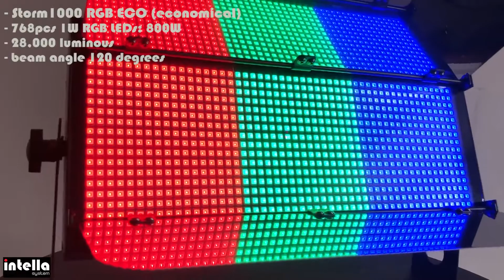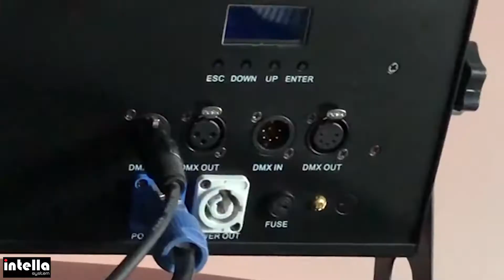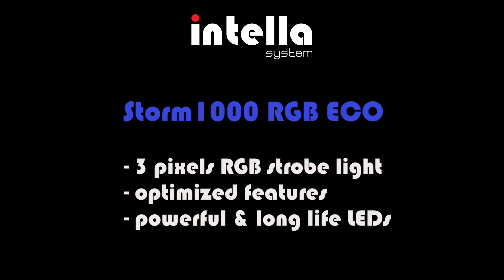Intella System Lighting - Storm1000 RGB ECO [strobe light] product video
I. Storm1000 RGB/ RGBW/ white ECO (IP20 aluminum profile or IP65 aluminum die-casting housing)
II. Storm1000 RGB/RGBW/white XECO (IP20 aluminum profile or IP65 aluminum die-casting housing)

... all 4 models work as LED wash with 40% max brightness!

INTELLA, the number one in the world in strobe designing and manufacturing, is a high quality OEM stage lighting producer for the professional market. Currently has developed two economical Strobe models: the Storm1000 ECO (economical) and Storm1000 XECO (extra economical). Both models come with 768pcs LEDs and the perfect power-brightness balance to provide a longer LED lifetime. The one piece improved power supply provides the homogeneous brightness along the LED board. The LED driver was updated for achieving an outstanding dimming effect, particularlly low dimming. An optimized new MCU (Micro-Controller Unit) provides the fixtures a better heat control.
The both high power and brightness fixtures contain intense built-in strobe programs & random strobe effects.
The housing for the Storm1000-ECO & Storm1000-XECO are available in Aluminum profile (IP20) or Aluminum die-casting (IP65), designed & patent INTELLA SYSTEM. The ECO & XECO features are placed into 2/3 or 9 individually controllable LED segments (9 segments for the white, 2 for RGBW & 3 for RGB models).
All models can safely be used as wash (40% of max brightness) and contain up to 16 DMX channels; indoor and outdoor versions available.
The Storm1000 ECO & XECO are lightweight, robust, compact and ultra-high performance LED strobes weighting about 10 Kg.
Built-in over heat protection temperature sensor to extend the lamp life, INTELLA’s LED die-casting models had its cooling methods improved via rectangular heat-sinks and low noise intelligent fan, giving the best performance.
The ECO LED`s compared to XECO`s were extra optimized and designed to resist a longer run, what explains its superior price.
INTELLA OEM LED Strobes have been sold to over 45 countries and operated by the best lighting designers.

1. Storm1000 RGB/ RGBW/ white ECO (IP65 die-casting aluminum housing);
2. Storm1000 RGB/ RGBW/ white ECO-L (IP20 aluminum profile housing);
3. Storm1000 RGB/ RGBW/ white XECO (IP65 die-casting aluminum housing);
4. Storm1000 RGB/ RGBW/ white XECO-L (IP20 aluminum profile housing);

5. Storm 1000 ECO/ XECO RGB: 768pcs 1W RGB LEDs, 800W power;
6. Storm 1000 ECO/ XECO RGBW: 384pcs RGB 1W LEDs + 384pcs white 1W LEDs. 800W power;
7. Storm1000 ECO/ XECO white: 768pcs white 1W LEDs, 800W power;

8. Innovative technology, own & unique design* patent of Intella System Ltd;
9. 9/ 3/ 2-segment pixel modes can safely be used as wash (max 40% brightness);
10. 120 degrees beam angle/ 28,000 (RGB)/ 80,000 (white)/ 56,000 (RGBW) luminous;
11. Intense built-in strobe programs + random strobe;
12. Variable electronic strobe & 16-bit dimmer/ 7000Hz LED scan rate;
13. User adjustable flash rate of 0-30 flashes per second;
14. Flash duration can be set from 0-650ms in DMX mode;
15. DMX mode:1/3/4/6/7/16, 3-pin & 5-pin DMX Input/Output;
16. Standalone, master/slave, auto mode operating mode;
17. Dimensions die-casting housing (L x H x W): 490 x 285 x 105mm, Weight 9.5 Kg;
18. Dimensions aluminum-profile housing (L x H x W): 480 x 260 x 110 mm, Weight 6 Kg;
19. Die-casting aluminum or aluminum profile housing (less pricy)